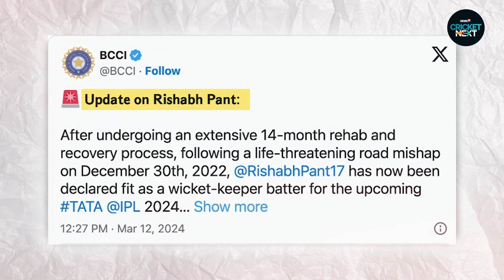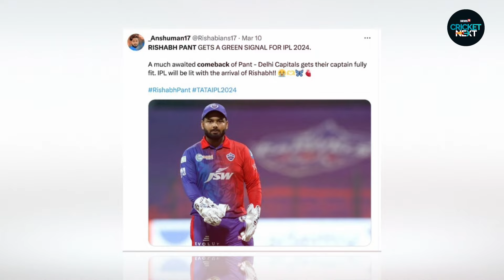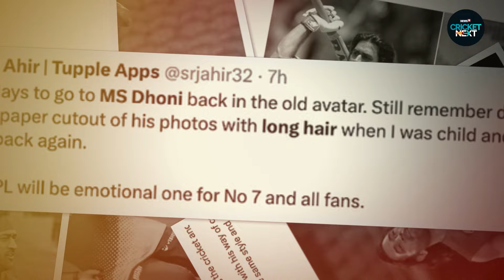RCB Inch Closer to Maiden Trophy; Rishabh Pant, Thala Set for Iconic IPL Comeback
In the latest episode of CricSundae, we talk about Mumbai's 42nd Ranji Trophy title, RCB, DCs maiden T20 title hopes, and the comeback of many stalwarts at the 2024 IPL.